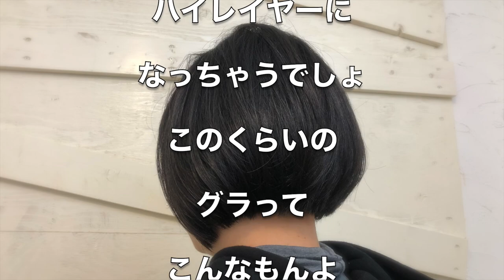グラデーションカット難しくやりすぎてない？シンプルイズベストでしょ。カッコつけるなよ。【美容師カット動画】Sino代表 篠崎正